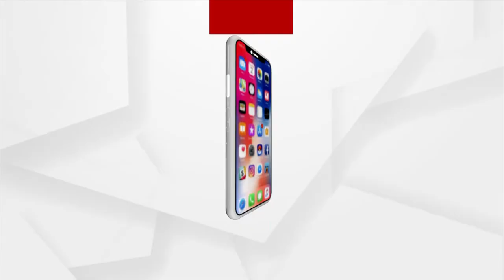Headlines 9.30 | 24 Feb 2022 | Argus News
Headlines 9.30

+ୟୁକ୍ରେନ ବିରୋଧରେ ପୁତିନଙ୍କ ସେନା କାର୍ଯ୍ୟାନୁଷ୍ଠାନ ଘୋଷଣା…
+ଆଜି ଅନ୍ତିମ ପର୍ଯ୍ୟାୟ ପଞ୍ଚାୟତ ନିର୍ବାଚନ ଭୋଟିଂ….
+ଦୀର୍ଘ 10 ବର୍ଷ ପରେ ଭୋଟ ଦେଉଛି ସ୍ବାଭିମାନ ଅଞ୍ଚଳ...
+ଆଜି ଉତ୍ତରପ୍ରଦେଶ ଅମେଠୀ ଓ ପ୍ରୟାଗରାଜରେ ପ୍ରଧାନମନ୍ତ୍ରୀ ମୋଦିଙ୍କ ବିଶାଳ ଜନସଭା…
+ଆଜିଠୁ ରାଜ୍ୟରେ ବର୍ଷା ଆଶଙ୍କା…
+ଆଜି ଭାରତ-ଶ୍ରୀଲଙ୍କା ପ୍ରଥମ ଟି-20.